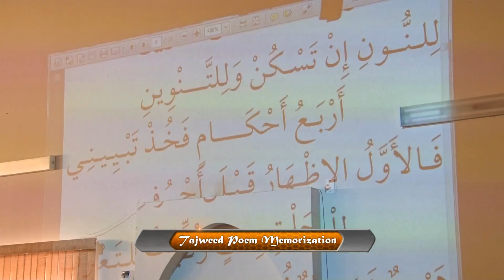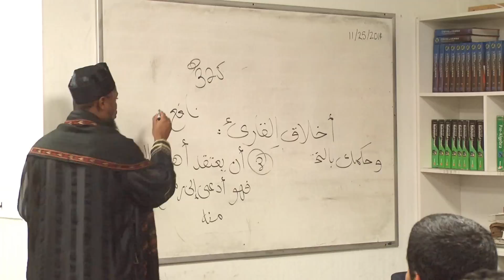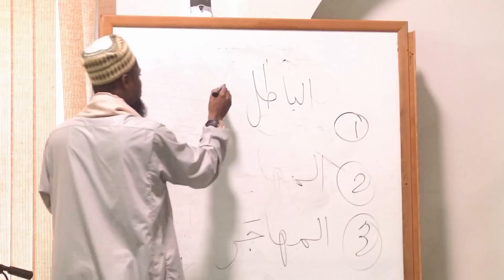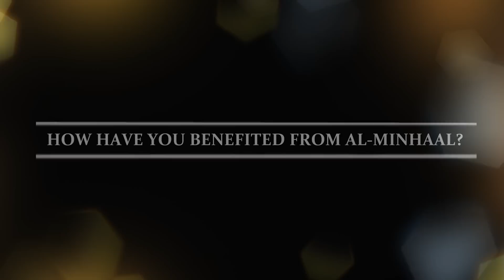Al-Minhaal Academy | Short Documentary | INK TV Productions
A short documentary of Al-Minhaal Academy produced by INK T.V. Productions.

LIKE AL-MINHAAL ON FACEBOOK!

FOLLOW AL-MINHAAL @alminhaal09

FOLLOW AL-MINHAAL ON INSTAGRAM!